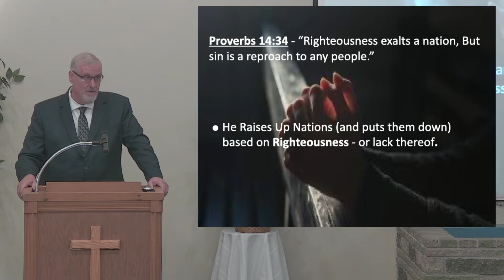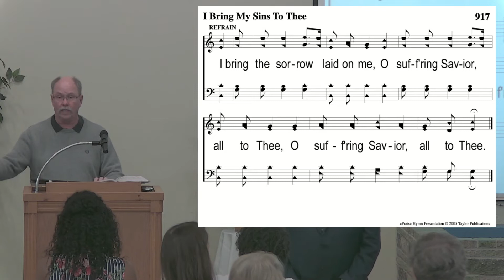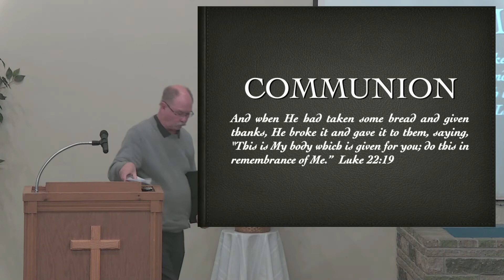July 4, 2021 - Sunday Morning Worship Service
Preacher: Danny Campbell
Sermon: God Establishes the Nations